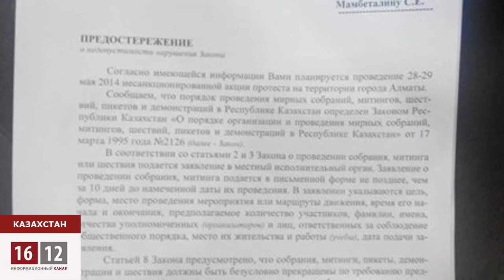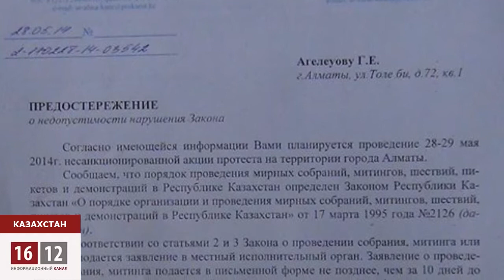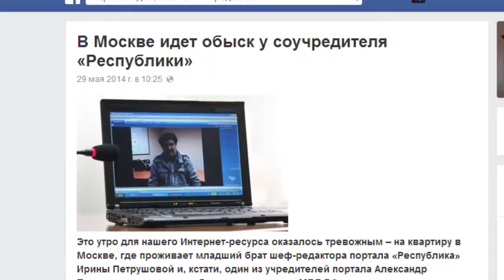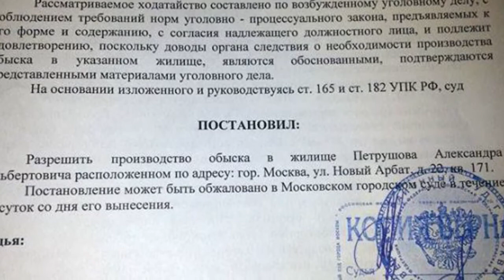Работа ЕЭС началась с репрессий / 1612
Органы власти безжалостно расправлялись даже с участниками одиночных пикетов, которые решились выразить свое несогласие с новым союзом. Ведь его инициатором был сам Елбасы - бессменный президент Казахстана Нурсултан Назарбаев